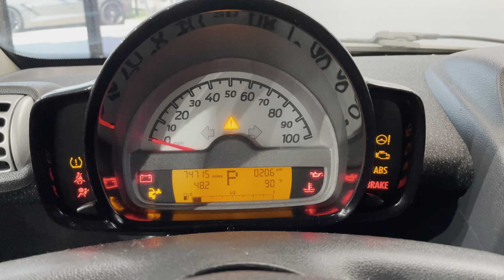2010 SMART FORTWO PASSION 2D RWD 1.0L I3 HATCHBACK